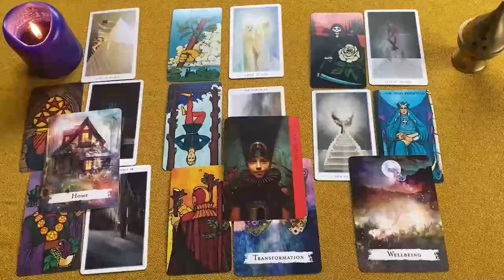SAGITARIO SORPRESA GIGANTE❗🎁 ALGUIEN QUE ESPERAS HACE TIEMPO APARECE POR ERROR❗❤️ SEPTIEMBRE 2024